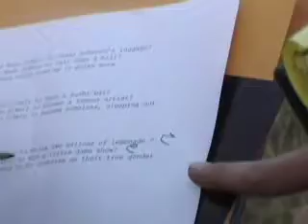Montana Mole 5: All-Stars Finale [pt1]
It's down to three, but before the Mole is revealed, there is one last task.